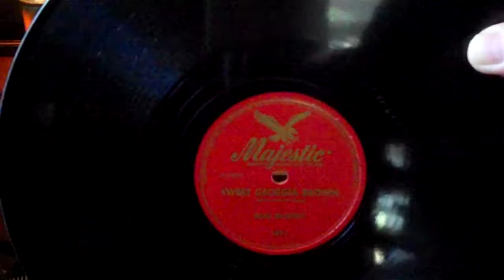Rose Murphy sings -"Sweet Georgia Brown"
Recorded for Majestic in 1947.